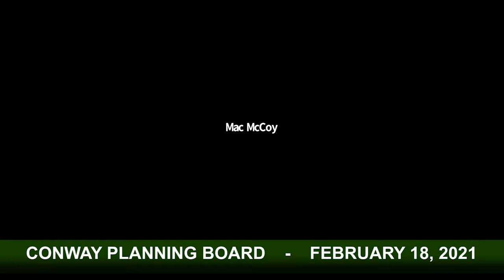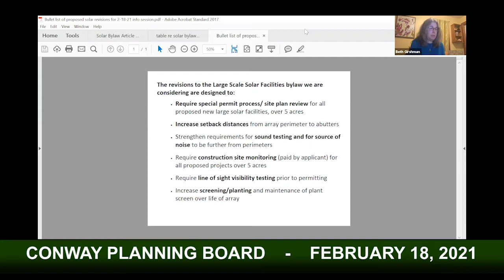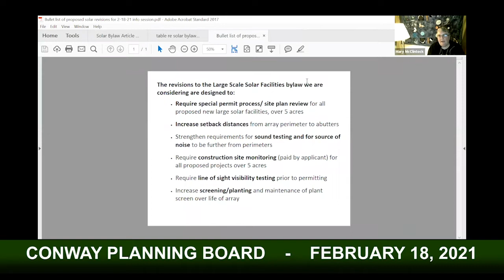Conway Planning Board Information Session - February 18, 2021